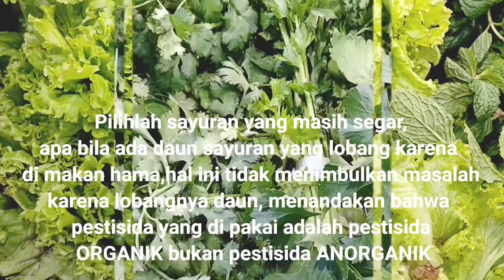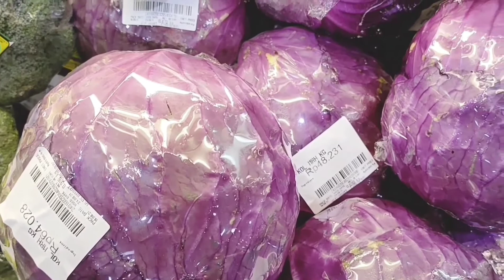"SAYURAN SEGAR" di Hypermart Karawaci.@Ushter studio.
Sdr"ku .. Hypermart karawaci ini beralamat di jln Faletehan, Panunggangan barat, Cibodas, Tangerang, Banten.@Ushter studio